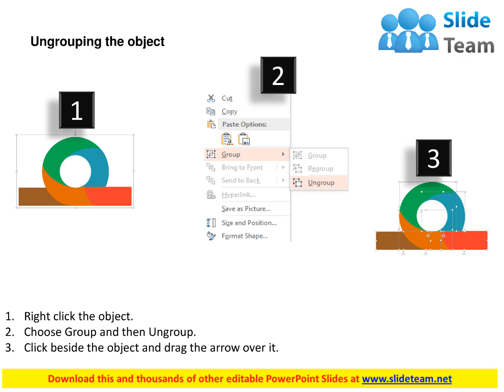circular infographics with icons for business process flat powerpoint design